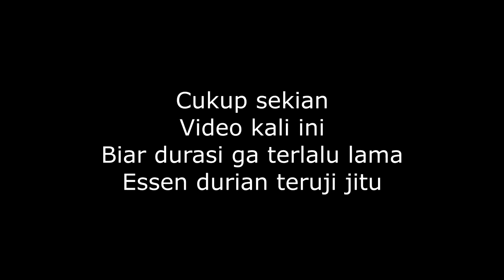Essen Durian Jitu Untuk Mancing Bandeng (Spot Tambak YS Semarang)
Salah satu tips untuk memancing bandeng dengan menambah essen durian, silahkan dicoba